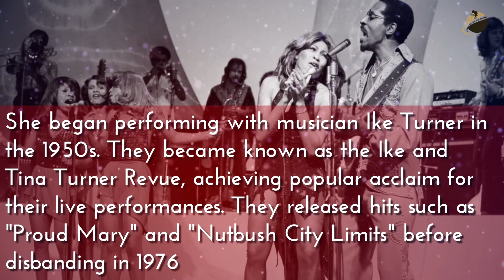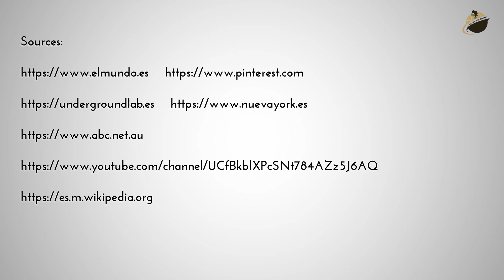November 26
BlackFacts.com Fact Of The Day for November 26, On this Day in 1939, Tina Turner was born.